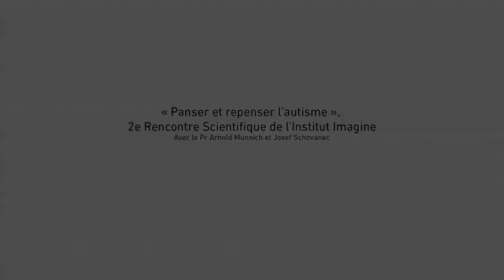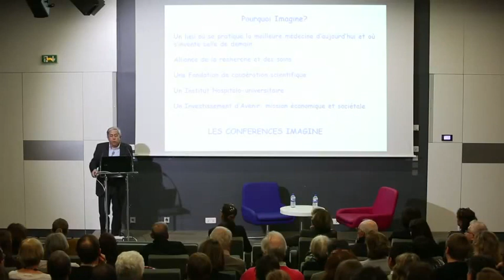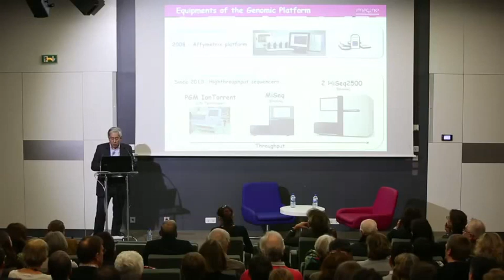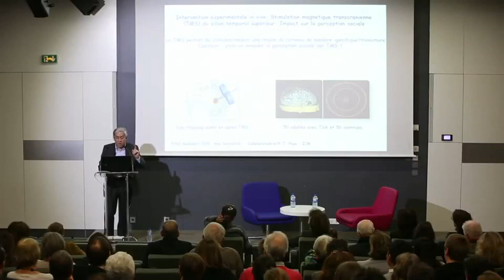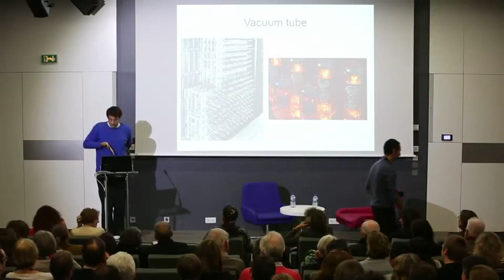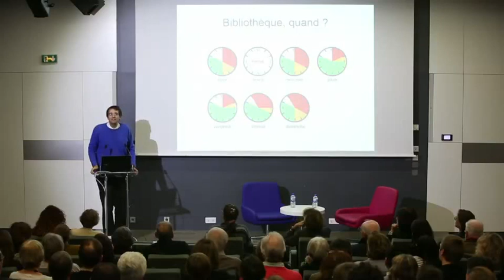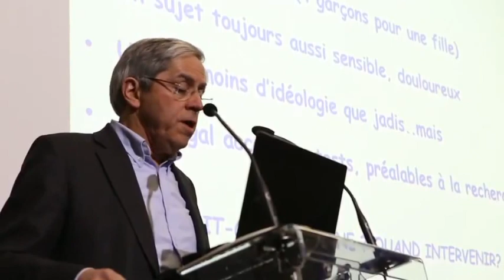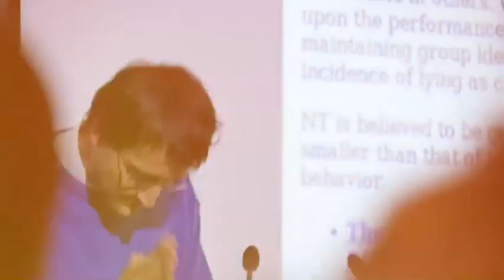Panser et repenser l'autisme, Pr Munnich et Josef Schovanec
2e Rencontre Scientifique Imagine, 28 janvier 2015